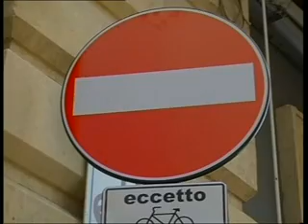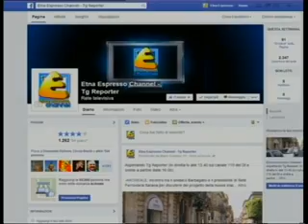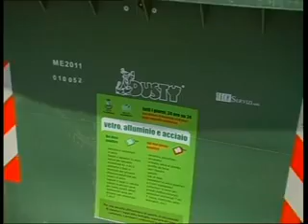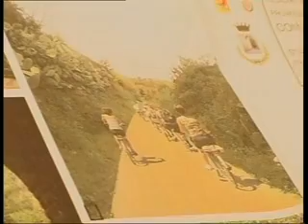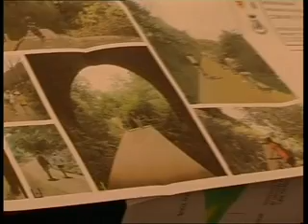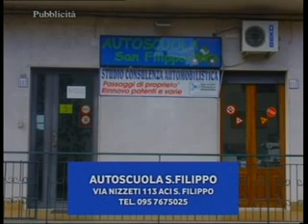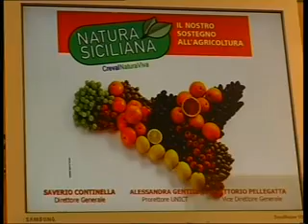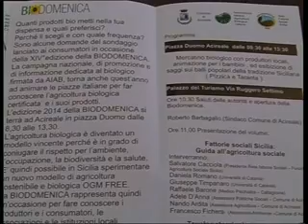TG REPORTER 3 OTT 2014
"Etna Channel" - TG REPORTER.

Il tg giornaliero di Etna Channel, in onda tutti i giorni (escluso la domenica) alle 13.40 sul canale 115 del Digitale Terrestre.